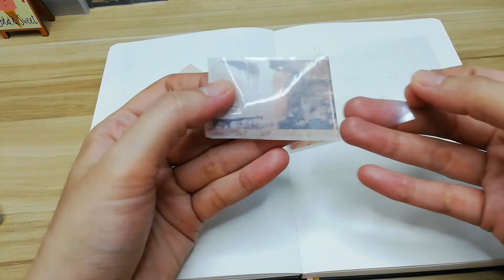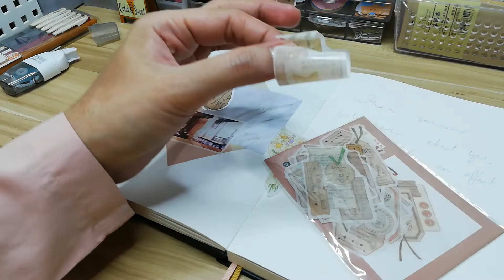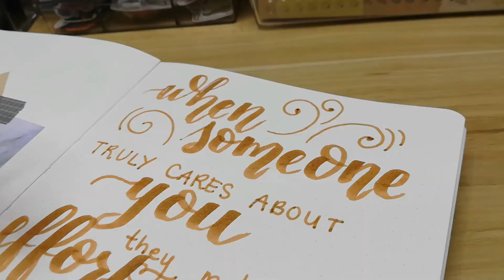JOURNAL WITH ME (coffee theme)